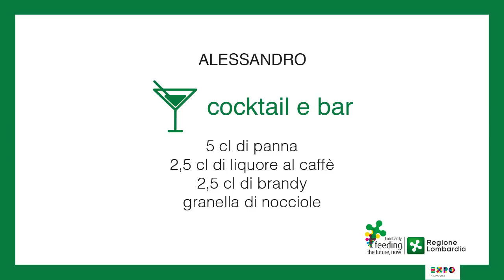Caputo Leonardo (07) Alcolico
New talented italian chef for Expo 2015, categoria sala bar